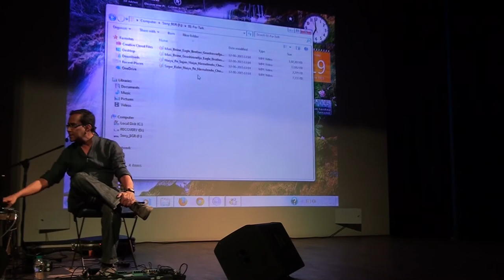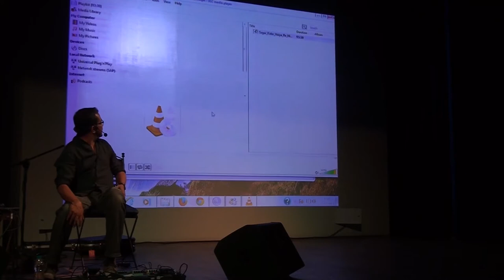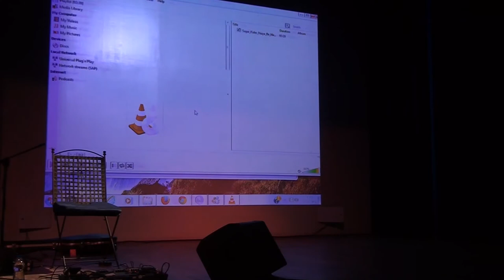Creative Journeys 6: Susmit Sen (19 June 2015)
Susmit Sen, founder and lead guitarist of India’s longest running band Indian Ocean, has had an illustrious career spanning more than two decades. He has created a sound that is uniquely his own, with his avant garde style of guitar-playing influenced by jazz, rock and Hindustani classical music. Following his long innings with Indian Ocean he embarked on a solo career, collaborating with artists from around the globe and performing in over 1,000 concerts across five continents, besides bringing out albums and travelling with his ensemble, Susmit Sen Chronicles. In his talk interspersed with his guitar-playing, Sen traced the trajectory of his journey, describing what sparked off his passion for music and who his major influences were, and sharing anecdotes from his personal and professional life.

This was the sixth talk in Toto Funds the Arts’  Creative Journeys Series, which provides a platform for both younger and more experienced writers, filmmakers, performing artists and visual artists to speak about the influences, impulses, processes and thinking that have shaped the art they produce.

Previous speakers in this series have been painter and poet Gieve Patel, visual artist Jitish Kallat, theatre director Sunil Shanbag, choreographer and dancer Surupa Sen & novelist and poet Sampurna Chattarji.